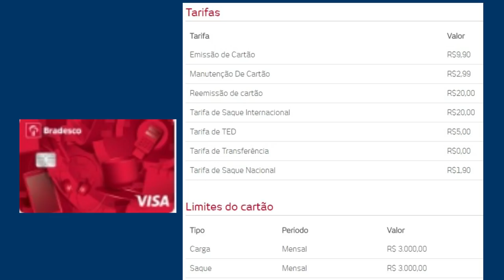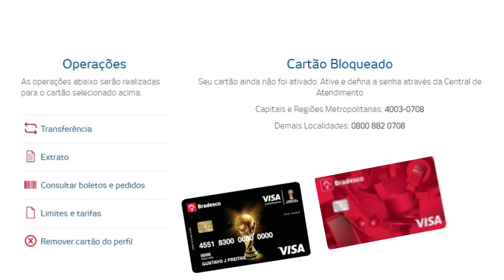💳Novos Cartões Pré-Pagos Bradesco DIN VISA e ELO Internacional.✔